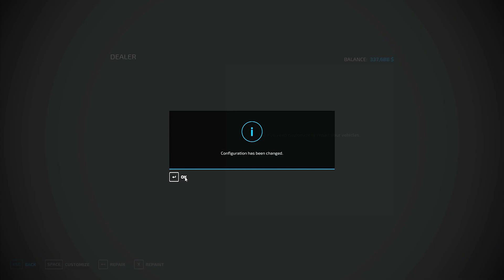Starting with 0$ on Swamp No Man's Land 👨‍🌾 #34 🚜 Farming Simulator 22 | Plow & Play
🎥 Video Description:
Hi Farmers!
With this video we are starting new surviving on Grizzly Mountain with 0$ in the bank, this will be interesting! Our goal for these series is to explore the wild forest, survive on swamps and earn 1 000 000 $. See you in next episode!

MAP: Grizzly Mountain

Mods in this video:

3rd Person - (In Game ModHub - GamePlay)
Amazone Profihopper - (In Game ModHub - Mowers)
GVS 6U - (In Game ModHub - Windrowers)
Lizard T-072/1 - (In Game ModHub - Forage Wagons)
Lizard Z034 Osa 2 - (In Game ModHub - Mowers)
LumberJack - (In Game ModHub - GamePlay)
Massey Ferguson Small Classics - (In Game ModHub - Small Tractors)
Real Dirt Color - (In Game ModHub - GamePlay)
Real Dirt Particles - (In Game ModHub - GamePlay)
Screenshot Mode - (In Game ModHub - GamePlay)
Selfmade Wooden Trailer - (In Game ModHub - Trailers)
Silage Silo Pack - (In Game ModHub - Silos)

💡 About Plow & Play:
Welcome to Plow & Play, your ultimate destination for Farming Simulator adventures! We're here to entertain and inspire you with thrilling gameplay, expert tips, and a touch of ASMR farming.

🚜 About Farming Simulator:
Take on the role of a modern farmer in three diverse American and European environments. Take on a huge variety of farming operations focusing on agriculture, animal husbandry and forestry - now with the exciting addition of seasonal cycles!

More than 400 machines and tools from over 100 real agricultural brands like John Deere, CLAAS, Case IH, New Holland, Fendt, Massey Ferguson, Valtra and many more are included. New machine categories, crops and mechanics will add to the experience.

Run your farm cooperatively in multiplayer and extend the game by a multitude of free community-created modifications. Start farming and let the good times grow!

Thank you for joining us on this exciting farming adventure! Happy farming! 🌾🐄🌻